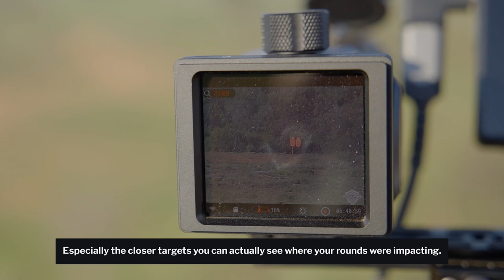Who Makes the Best Carbon Fiber AR Barrels? Helix6 vs Proof Research - One Mile Test